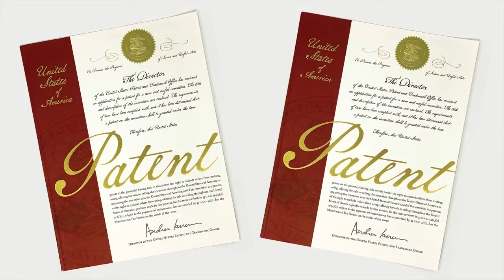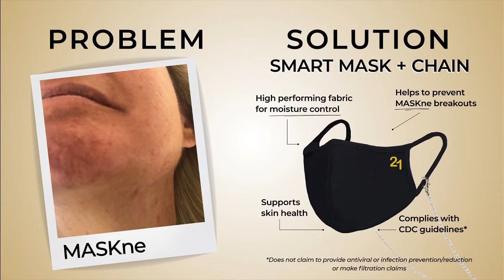Gift of Youth